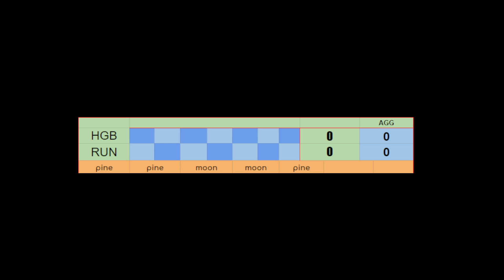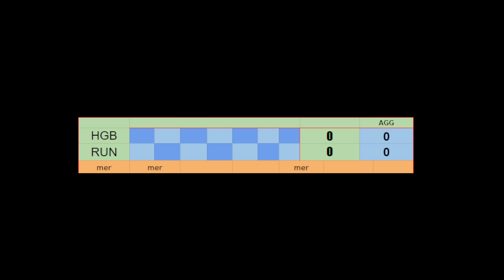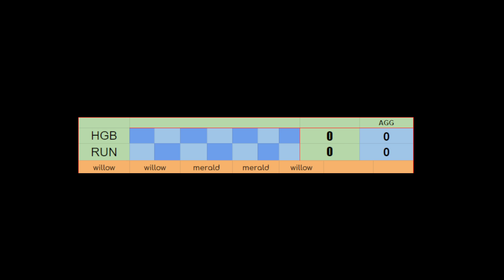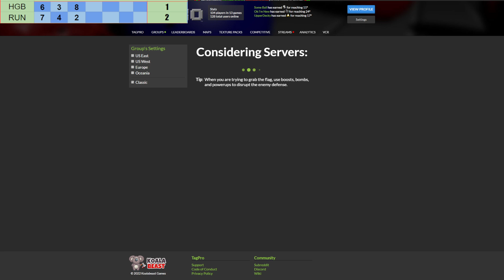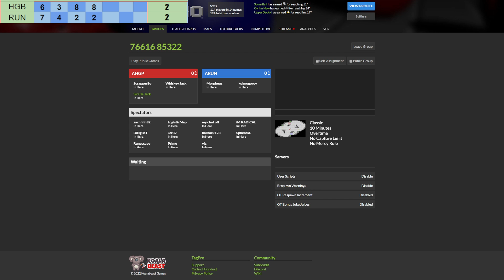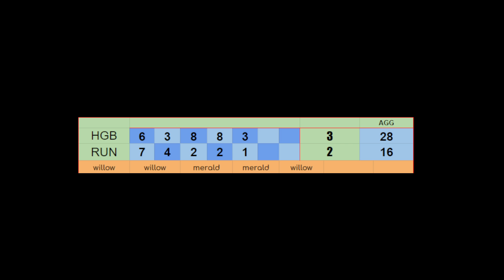Tagpro S28 - Novice W4 - HGB vs RUN